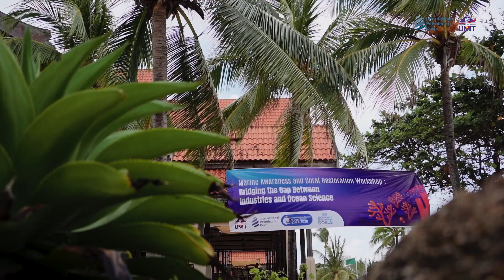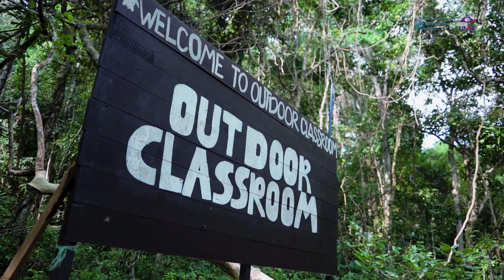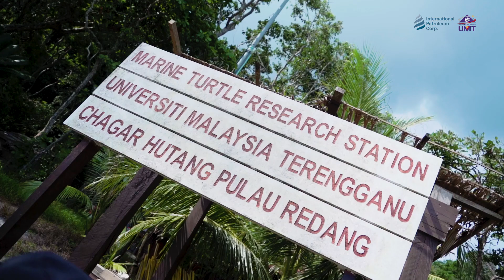Awareness and Coral Restoration Workshop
Bridging the Gap Between Industries & Ocean Science

From the 18th - 20th of April, we brought together 25 passionate peoples from our industrial partner and fellow university peers, to share and learn deeper into marine awareness and conservations efforts.

Over the course of 3D2N, we laid out various activities - spanning theoretical and practical experiences - that covers not only coral restoration efforts, but also other marine conservation programs - including sea turtle protection and habitat monitoring. A heartfelt thank you goes out to the Marine Park Department of Malaysia (Redang Marine Park) and SEATRU UMT for their invaluable contributions.

I personally enjoy learning and gaining insights from the industrial perspective - and to understand their actual needs, limitations of industry, and expectation from us - providing a valuable context for us as academics.

Lastly, I'm glad that the programme was concluded smoothly - huge thanks to exceptional supports from our dedicated teams at UMT & IPC counterparts.

Here's to many more successful events in the future!